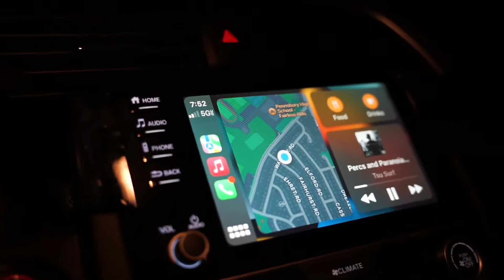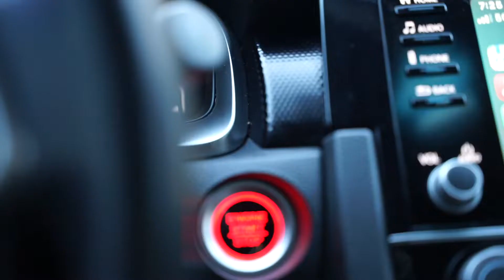LEGS AND SHOULDERS @FUSION GYMS